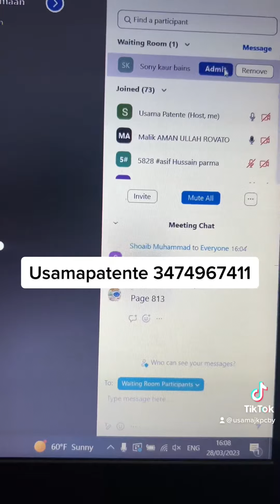ALLHAMDULILLAH STUDENTS PASS patenteinurdu patente patentebinpunjabi for admission:3474967411